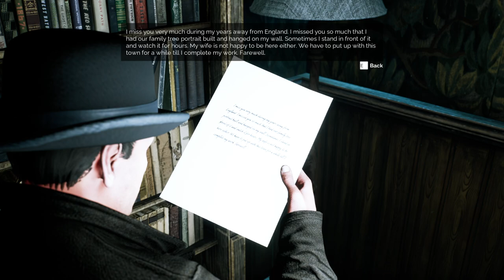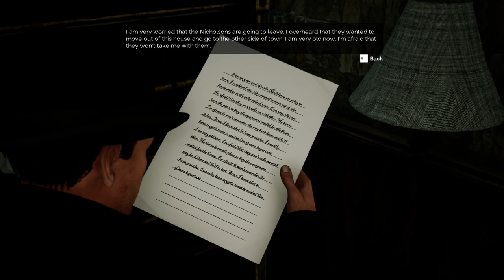AMOK RUNNER Gameplay Walkthrough Part-2 NG PC (HINDI + ENGLISH)